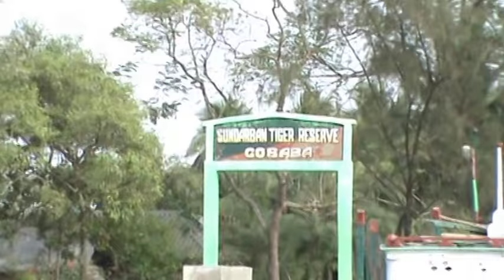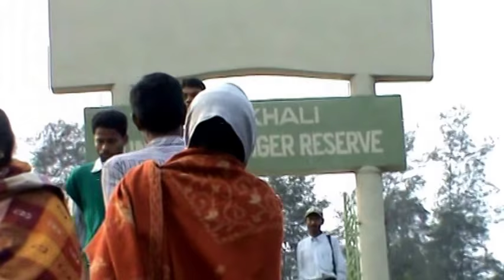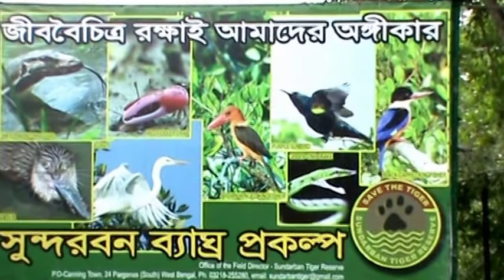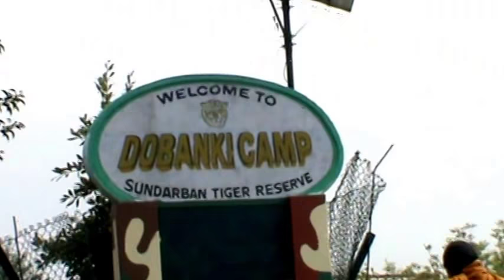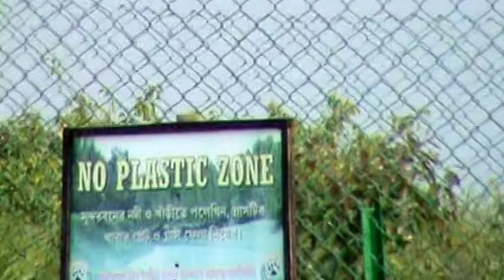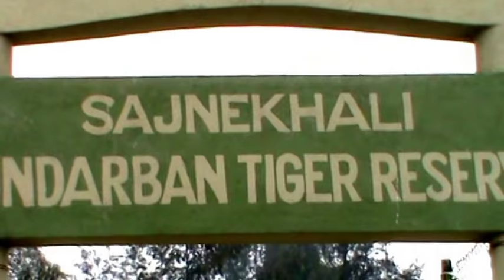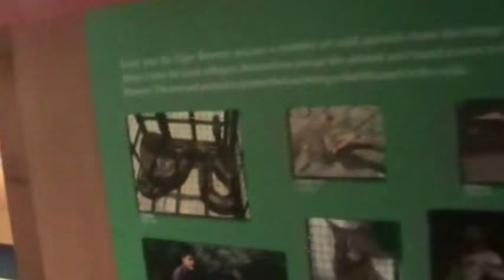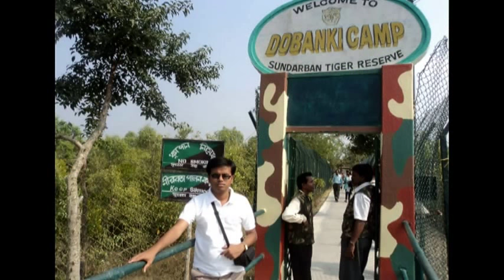SUNDARBAN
The Sundarbans is a vast forest in the coastal region of the Bay of Bengal and considered one of the natural wonders of the world. Located in the delta region of Padma, Meghna and Brahmaputra river basins, this unique forest extends across Khulna, Satkhira, Bagerhat districts of Bangladesh and South 24 Parganas, North 24 Parganas districts of West Bengal, India. The Sundarbans contain the world's largest coastal mangrove forest, with an area of about 10,000 km2 (3,900 sq mi), of which about 6,000 km2 (2,300 sq mi) are located in Bangladesh and about 4,000 km2 (1,500 sq mi) in India.The Bangladeshi and Indian parts of the Sundarbans, while in fact adjacent parts of the uninterrupted landscape, have been listed separately in the UNESCO World Heritage List: as The Sundarbans and Sundarbans National Park, respectively